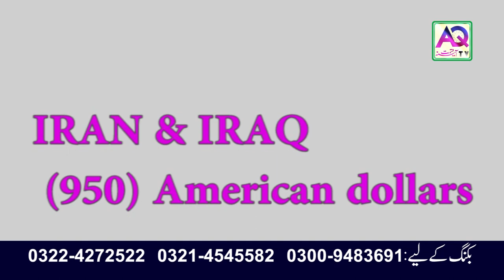Sub Se Sata Ziyarat Pakage | Iran aur Iraq Ziarat | Call Now: 0092 322 4272522 | AQ TV